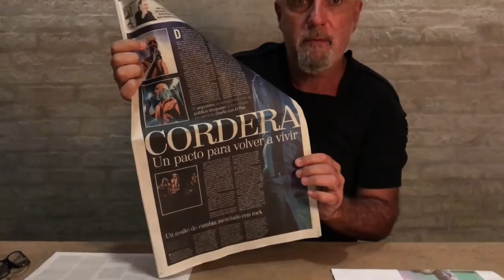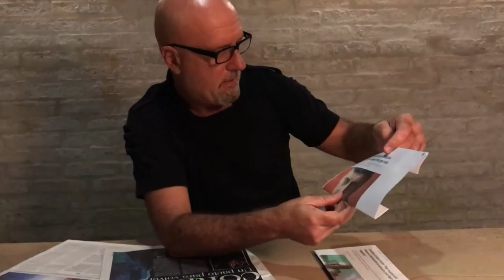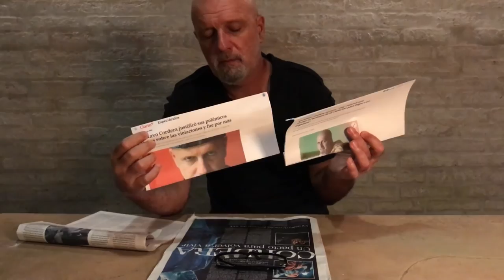UN PACTO PARA VOLVER A VIVIR Gustavo Cordera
El cantante realizó un descargo público. Mirá el video con sus declaraciones, en esta nota. “Hace siete meses que estoy callado y la verdad es que no puedo más”, confesó.

“Hace siete meses que estoy callado y la verdad es que no puedo más”, comienza diciendo Gustavo Cordera en un descargo público que comenzó a circular en redes.

“El daño está hecho, ya recibí una condena social, tremenda. Nos quedamos sin trabajo, mi familia sintió vergüenza y humillación, la gente que nos sigue se vio obligada a defendernos y yo quiero liberar a la gente de este dolor. Les pido por favor que paren, basta. No puedo más. No sé qué hacer más que compartir con ustedes. No me estoy defendiendo. Ya no puedo defenderme, me rindo, estoy rendido. Ya pedí disculpas. Si es necesario, lo vuelvo a hacer”, agregó.

“Necesito volver a tocar, a vivir, sanar este dolor. No vine al mundo para generar más dolor. Creo en las canciones, siempre creí en mis intenciones para que la gente alivie su dolor. No puedo más. Me entrego, me rindo. Basta muchachos, basta", siguió.